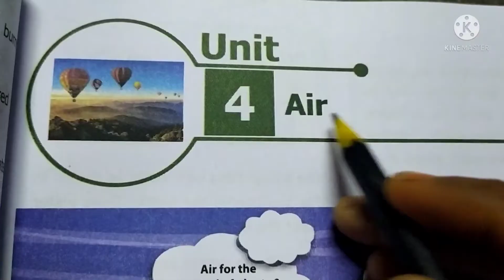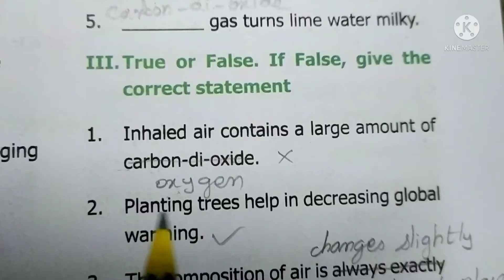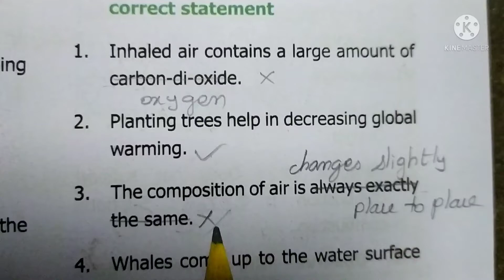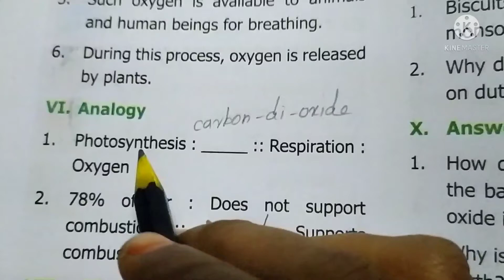🛑6th std science second term lesson 4 book back qus ans in English medium🛑